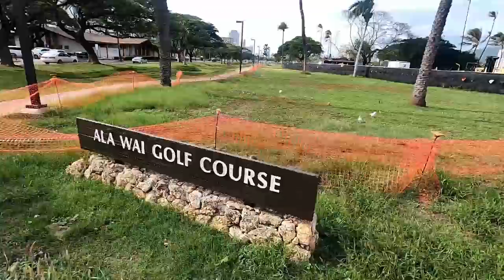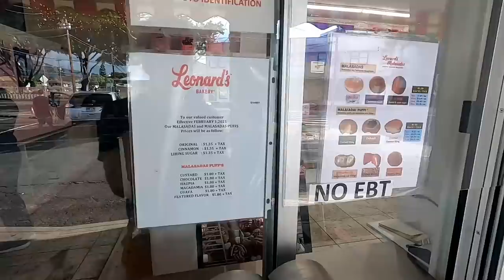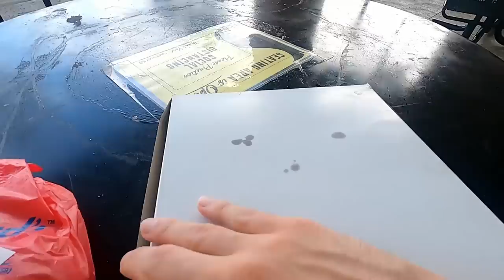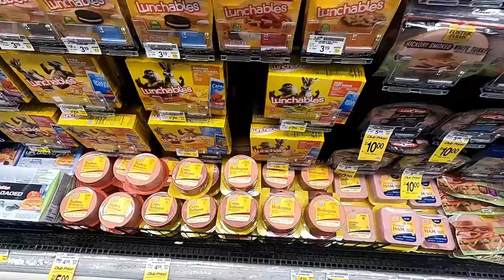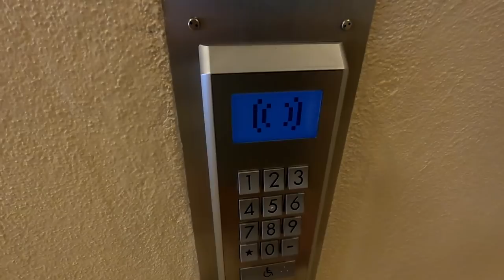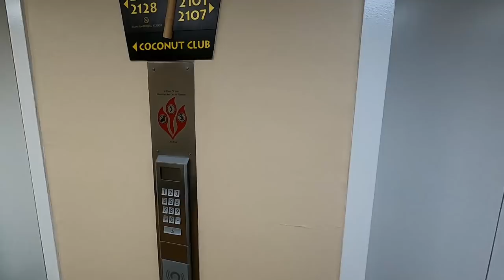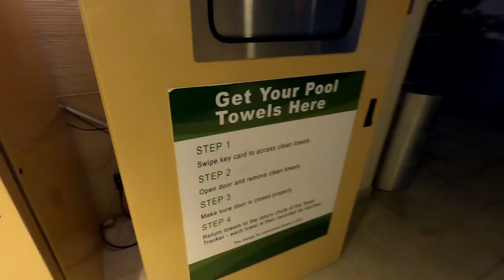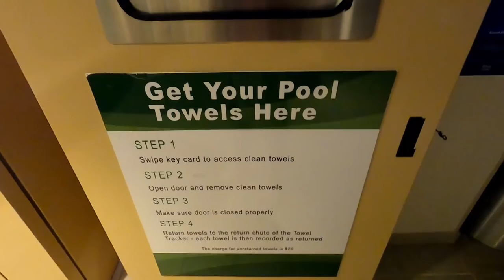Must Do Waikiki: Top Restaurant Review (Leonard's Bakery, Rainbow Drive-In)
It's another beautiful day in Oahu, and today we're trying some of the top rated restaurants that you and others recommended (Leonard's Bakery, Rainbow Drive-In). Would I add these to my must-do Waikiki list? Watch to find out!

My brand new On-Camera Directional Microphone!:

The waterproof phone case I use:

The mini-tripod I use in the parks:

David Kay
Kissimmee Florida
34747